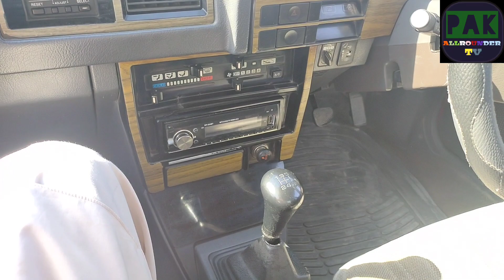Jumma bazar Ep#13 Part 1 5 March 2021|apki demand ki gariyan shamil ha|Used Car For Sale|Nowshera PK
jumma bazar nowshera KPK ye video hum ne 5 march 2021 ko bnai ha is me kch gariyan apki farmesh ki ha ap har gari lene se pehly khudi check kre r kaghaz b check kre shukriya
pakistan Car market
Car Bazar Kpk
gariyoon ka milla
car for sale pk
sasti gariyan